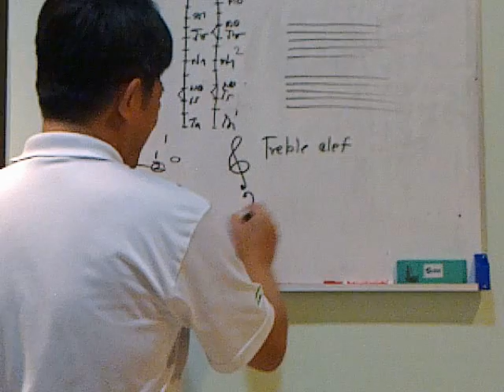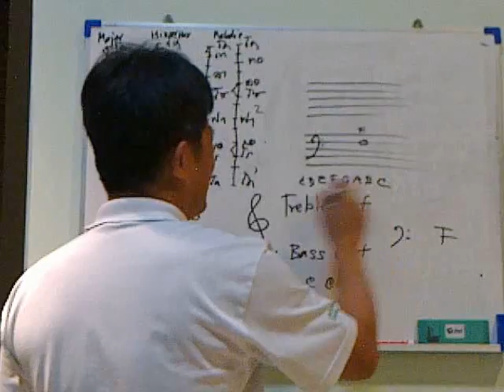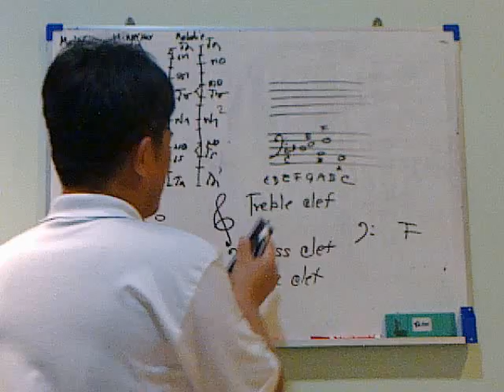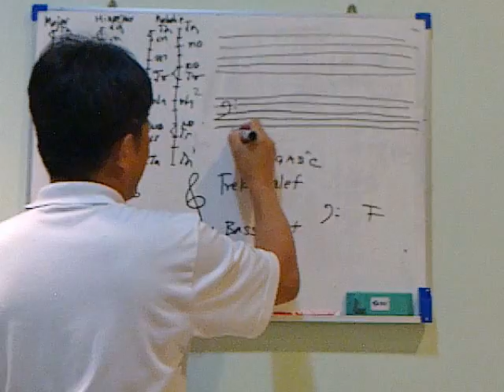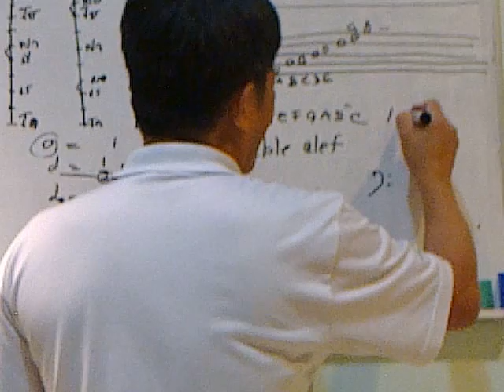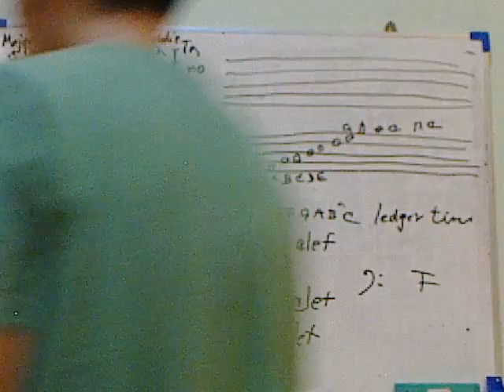Note Reading 001